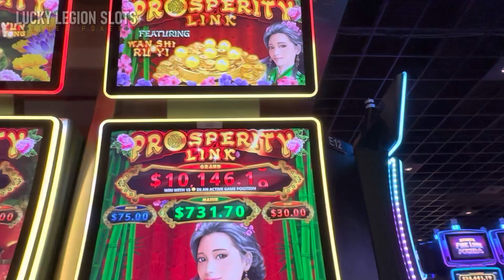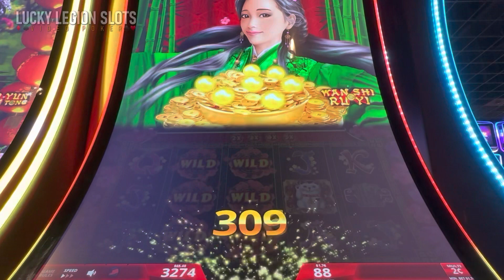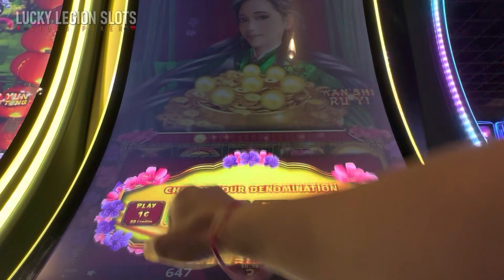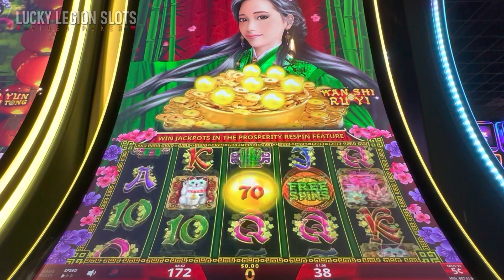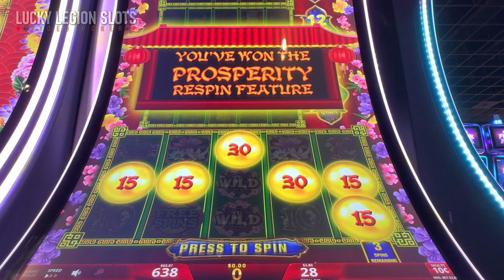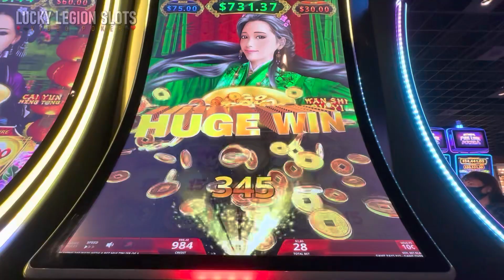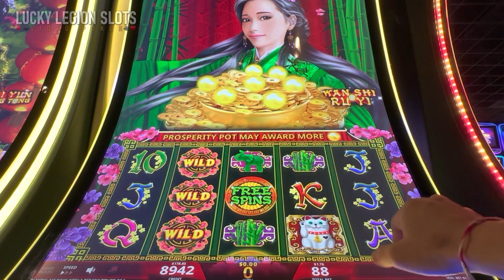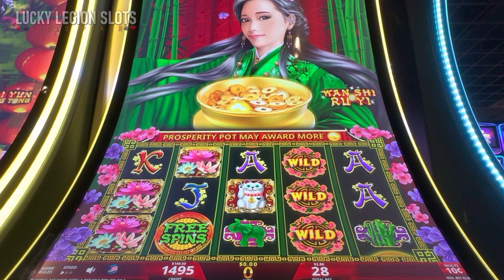PROSPERITY LINK - Wan Shi Ru Yi 🍲 Her sister next door was more generous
Prosperity Link - Wan Shi Ru Yi by IGT.

We upload videos daily with a current schedule of 2 slot videos in a row, then 2 video poker videos. You can always use the Playlist for only slot machine or video poker content. Tune in everyday as we discover new games to share and win some money.

Please continue to support and help us grow. We appreciate all your help.

We will soon expand into other social networks like Facebook, Instagram, etc.